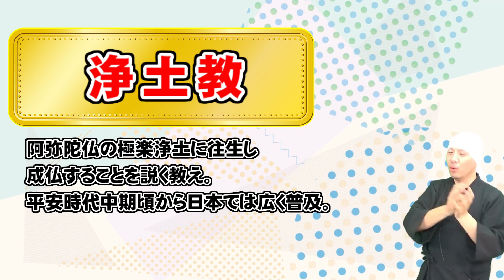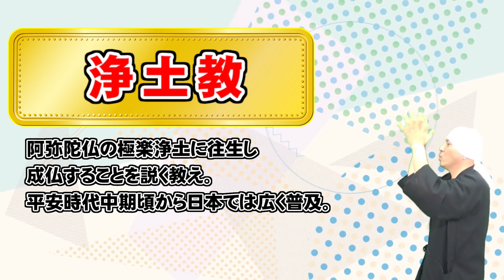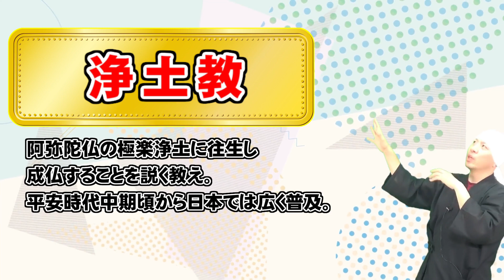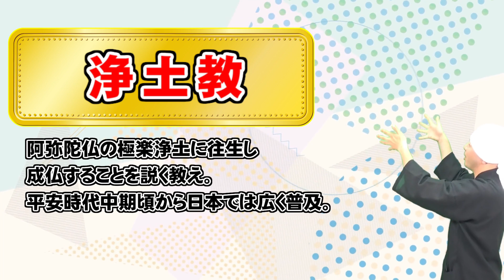【日本史の平安時代】浄土教の広まりと末法思想 | 日本美術、アート、歴史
平安時代に流行した浄土教。その背景にあるのが末法思想。何故貴族たちは寺院や仏像を大量に作るようになったのかを解説しています。

■仏像の歴史 前編 飛鳥～平安時代 | 歴史好きの方や日本史の受験勉強、日本美術、仏教好きにも | 飛鳥仏、白鳳仏、天平仏、貞観仏、藤原仏 | 如来、菩薩、明王、天部

■仏像の歴史 後編 鎌倉～現代 | 歴史好きの方や日本史の受験勉強、日本美術、仏教好きにも | 運慶、快慶、康正 | 院派、円派、慶派 | 東大寺大仏、京都大仏

株式会社 野村美術
〒655-0021
兵庫県神戸市垂水区馬場通7-23